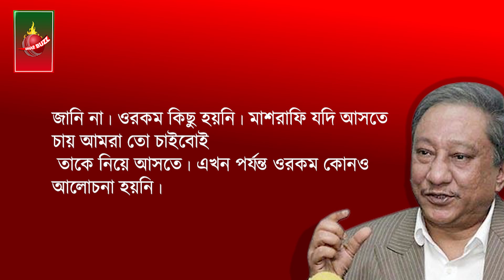বাংলাদেশ ক্রিকেটের "মেন্টর" হয়ে আসছেন কি মাশরাফি?